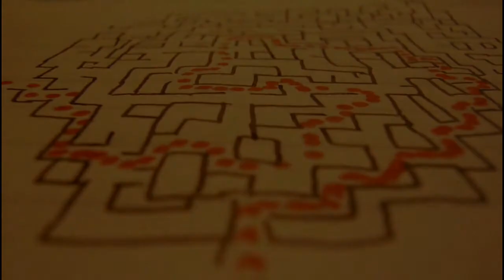Old Stolentroll32 / Valentin Brunn (VR) Videos - The Labyrinth PenArt 1 2 (Vimeo 2508348))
Courtesy of Virtual Riot's Preset Junkies archives.